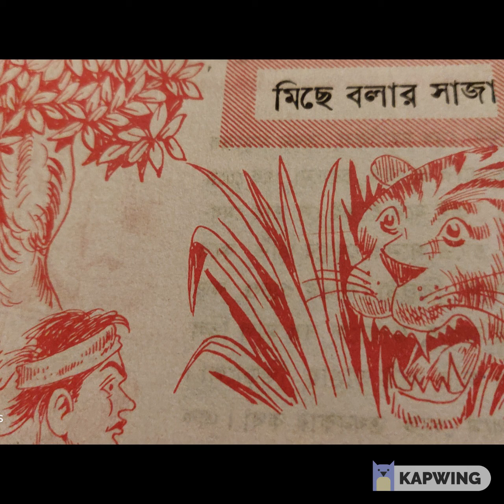ইসপের গল্প / পঞ্চতন্ত্র - মিছে বলার সাজা / Aesop's fables / Panchatantra - punishment of lying